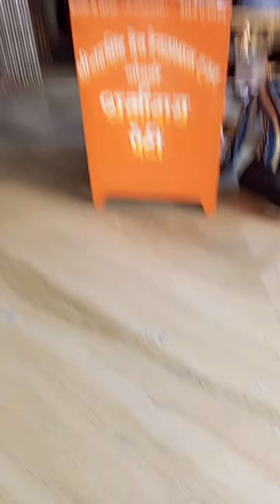Laxmi Narsimha mandir Sangavade